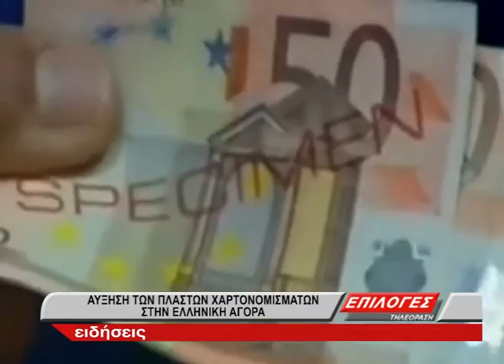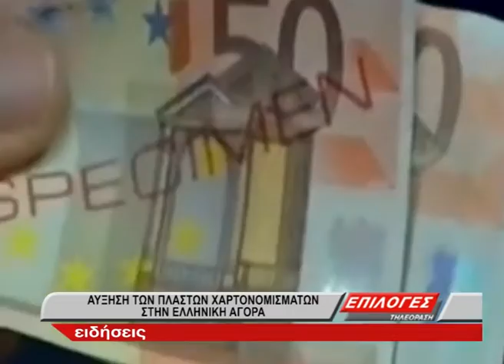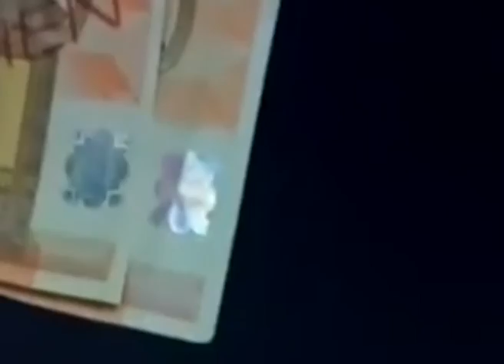ΠΛΑΣΤΑ ΧΑΡΤΟΝΟΜΙΣΜΑΤΑ ΣΤΙΣ ΣΕΡΡΕΣ